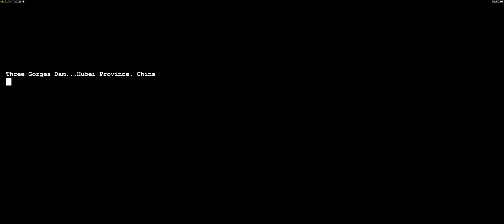China Mission 3 - Brutal - Command & Conquer Generals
The Three Gorges Dam has collapsed and flooded, following a conflict between the Chinese People's Army and a local group of rebel fighters.

This play-through of Command and Conquer Generals will be on Brutal difficulty, enjoy!

I was able to get my resolution in the game using GenTool